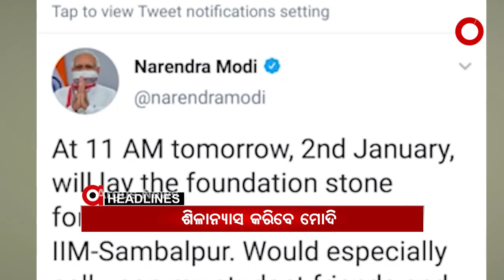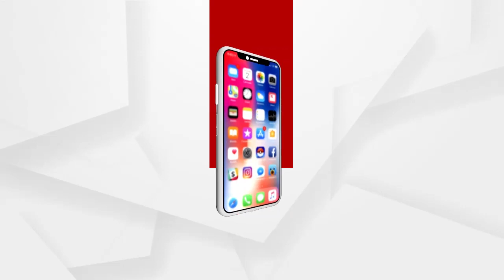Headlines 10Am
ଆଜିଠୁ ଦେଶବ୍ୟାପୀ ଭ୍ୟାକସିନ୍‌ଡ୍ରାଏ ରନ୍‌...
ରାଜ୍ୟରେ ଶିଶୁ ନିଖୋଜ ଘଟଣା...
ବାଲେଶ୍ୱରରେ ଅର୍ଗସ ପ୍ରତିନିଧିଙ୍କୁ ଆକ୍ରମଣ ଘଟଣା...
ଆଜି IIM ସମ୍ୱଲପୁରର ସ୍ଥାୟୀ କ୍ୟାମ୍ପସର ଶିଳାନ୍ୟାସ କରିବେ ପ୍ରଧାନମନ୍ତ୍ରୀ...
ଆଜି ଯାଜପୁର କଳିଙ୍ଗନଗର ଗୁଳିକାଣ୍ଡକୁ ପୁରିଲା 15 ବର୍ଷ...
ଦିଲ୍ଲୀ ରାଜପଥରେ ଦୁଲୁକିବ କଳାହାଣ୍ଡିର ବଜାସାଲ ନୃତ୍ୟ...
 ଆହୁରି 3 ଦିନ ଜାଡ଼...